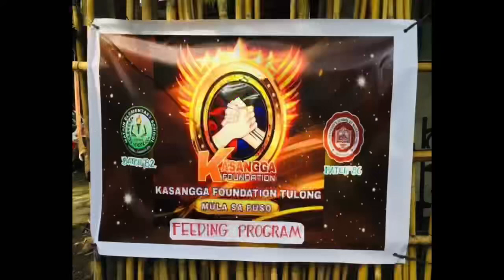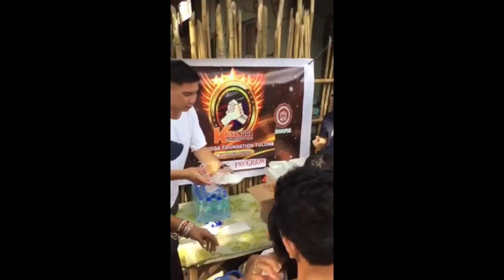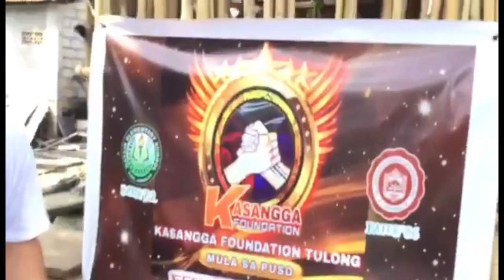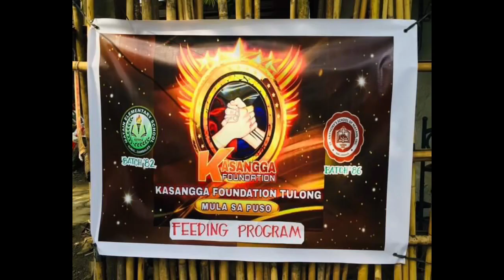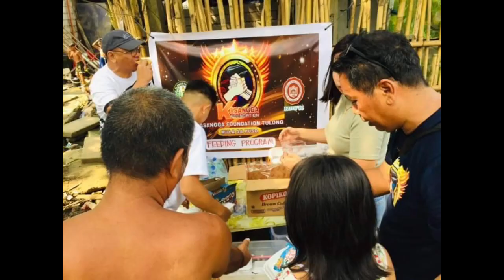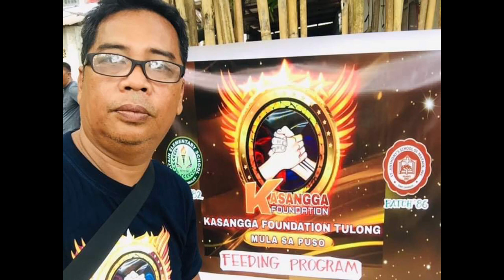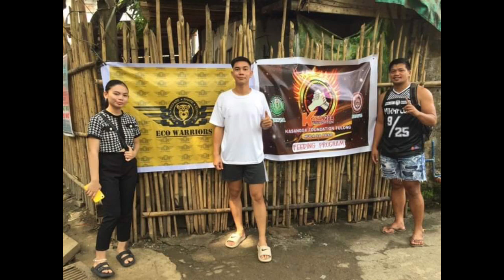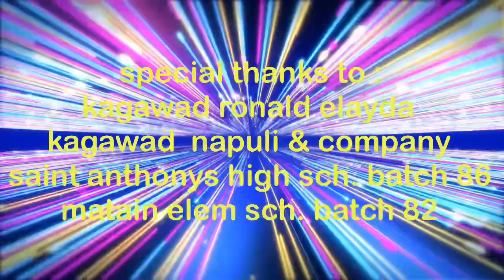Feeding program kasanggafoundationofficial6884 &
Feeding program project colab w/ mes batch 82 & sahs batch 86 w/ magic 4 of baretto